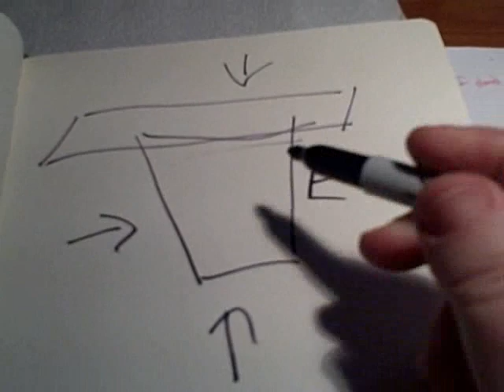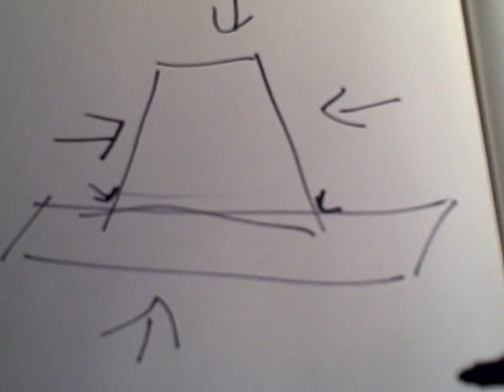Tabletop Science--Weather and atmosphere by Lynn Brunelle/NPR .wmv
Learn about atmospheric pressure and do an experiment right in your own kitchen.